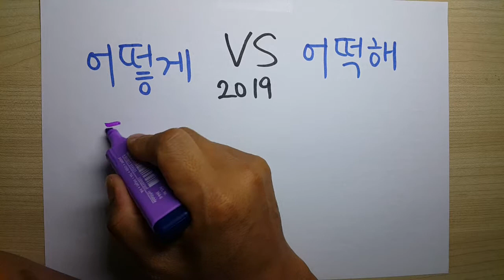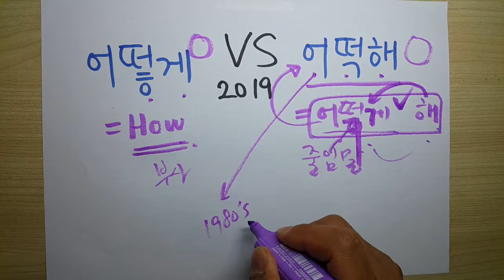어떻게 vs 어떡해